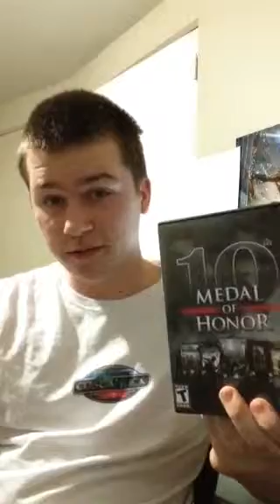Vlog 2/5/14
Gaming updates and life !